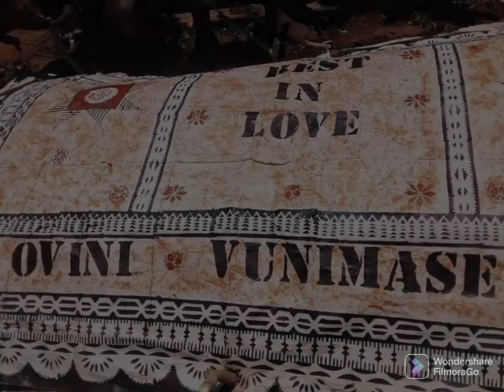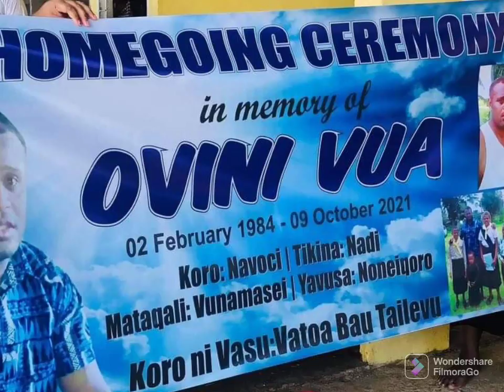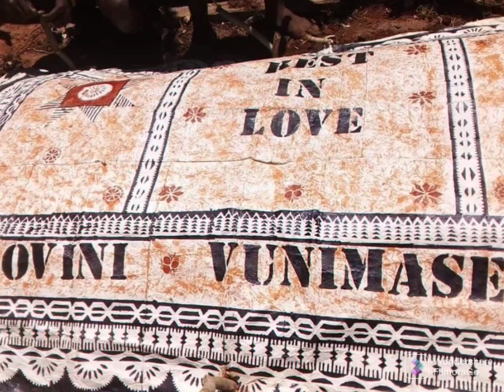Ovini Vuanimasei Tuilawa - Cagi Ni Delaiyatova. mp4